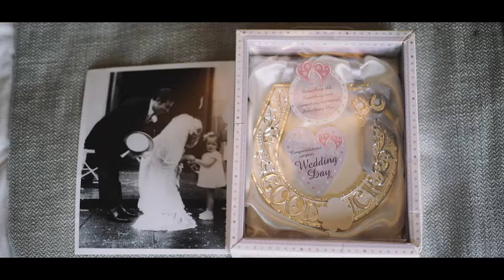Dean & Allison Wedding - Down Hall Hotel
Allison & Dean tied the knot in Down Hall Hotel, Essex. These guys mean so much to so many people and it felt like a real privilege to capture special moments throughout the day as well as the amazing heartfelt words spoken about them during the ceremony & speeches, all said with a palpable sincerity.